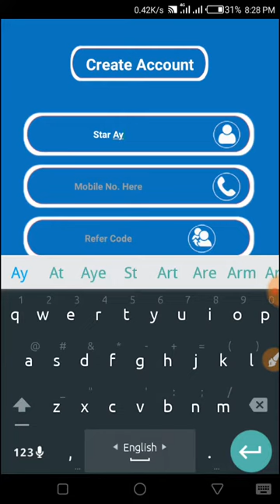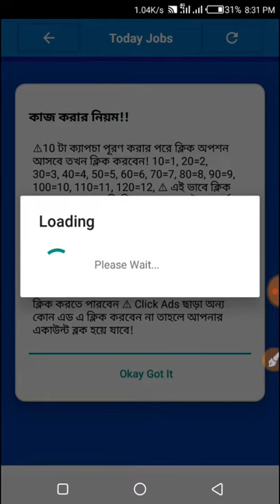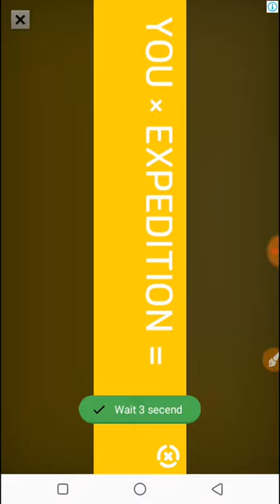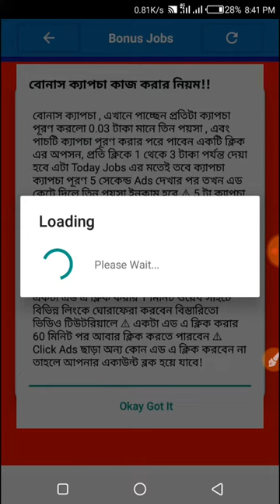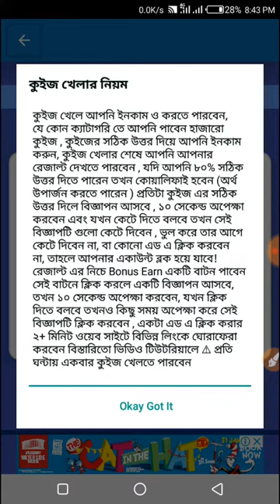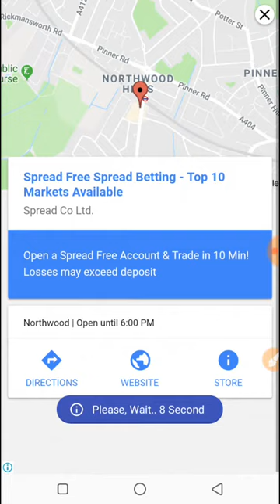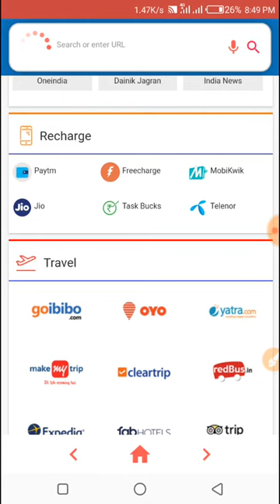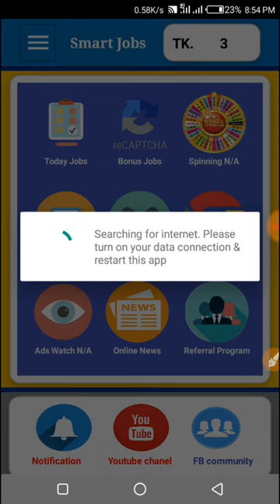How to Smart Job / 1 apps- 9 Work / Real online income apps bd 2018 / Free Income bd job